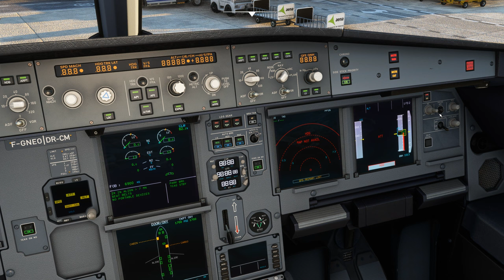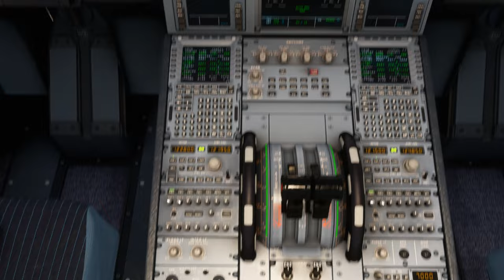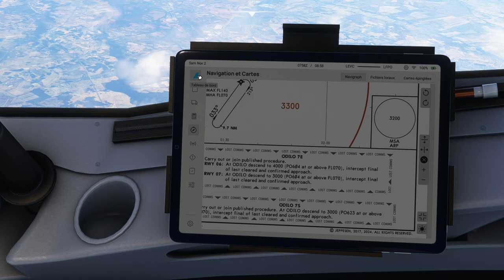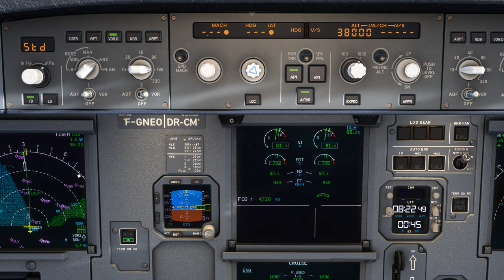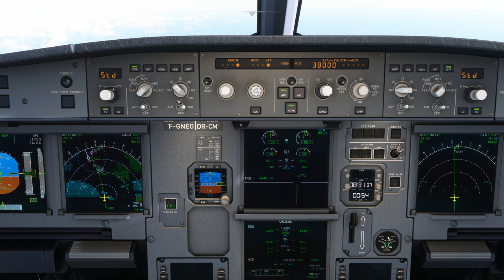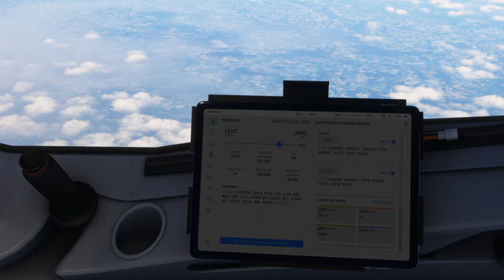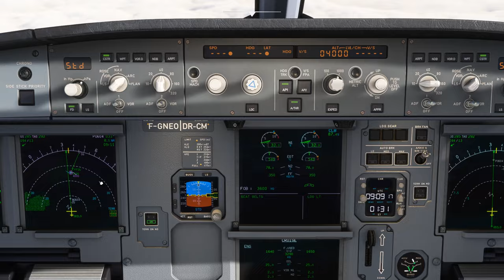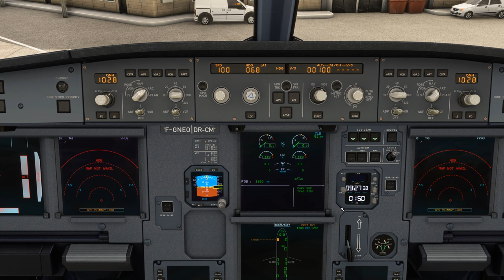Vol TRANSAVIA avec météo réelle et trafic entre Valencia et Paris Orly LEVC LFPO A320 NEO 2K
Vol TRANSAVIA avec météo réelle et trafic entre Valencia et Paris Orly LEVC LFPO
DX12

00:00 Préparation de l'avion
09:00 Push Back et Taxi
17:00 Décollage et Montée au FL 380
37:00 Palier au FL 380
1:33:00 Descente jusque 4000 Ft
1:52:00 Approche et Atterrissage